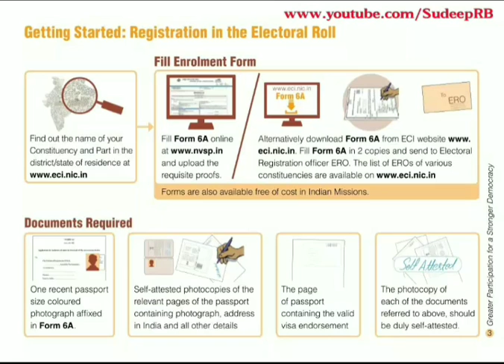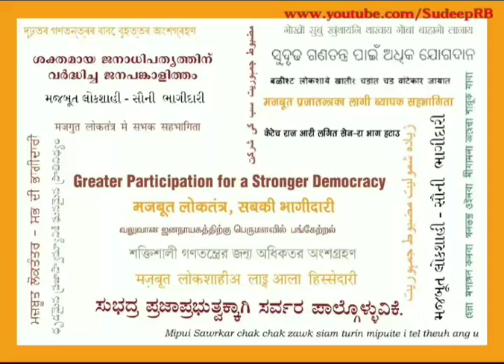How Do I Vote- Guide for Foreign Indians ವಿದೇಶದಿಂದ ಚುನಾವಣೆಗೆ ಮತ ಹಾಕುವುದು ಹೇಗೆ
How Do I Vote !? - A Guide for Foreign Indians ವಿದೇಶದಿಂದ ಭಾರತದ ಲೋಕಸಭಾ 2019 ರ ಚುನಾವಣೆಗೆ ಮತ ಹಾಕುವುದು ಹೇಗೆ!?